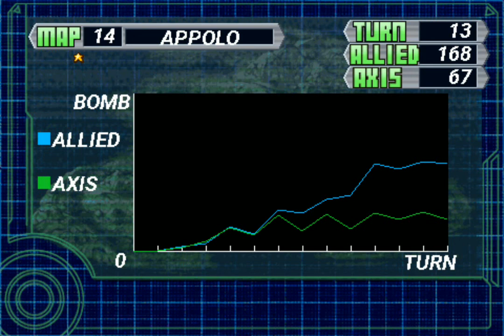Nectaris: Military Madness [14] Apollo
Nectaris on android, v 1.0, map 14
アンドロイドの神々の蜜;   V 1.0、マップ14